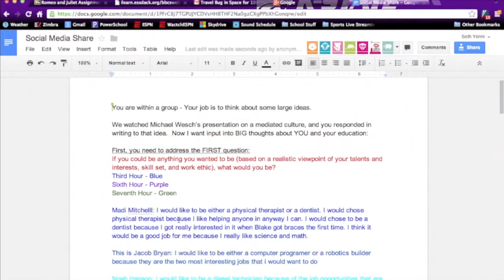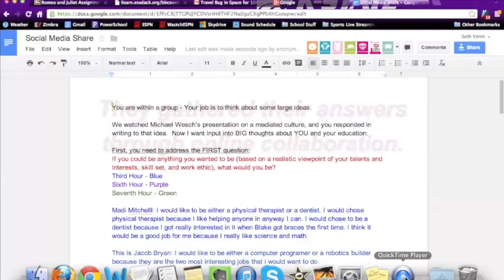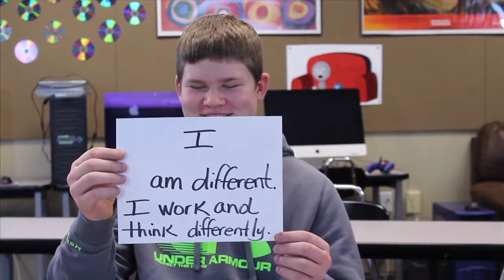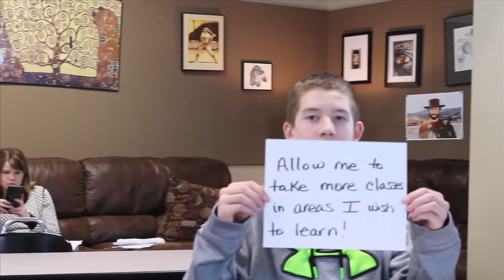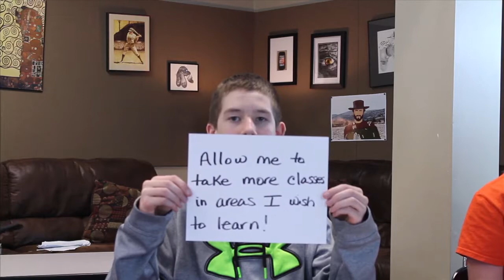A Look at Education Today-2014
This was a social media experiment with the first level courses using the Michael Wesch way of gathering data through a Google Document.